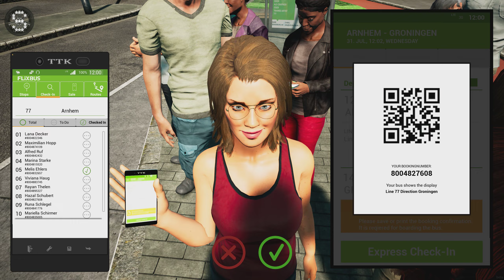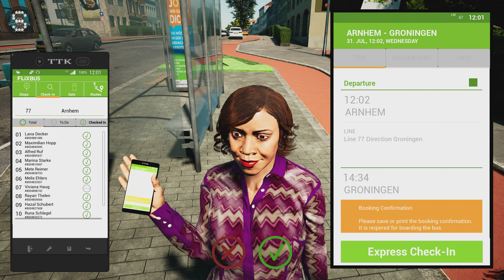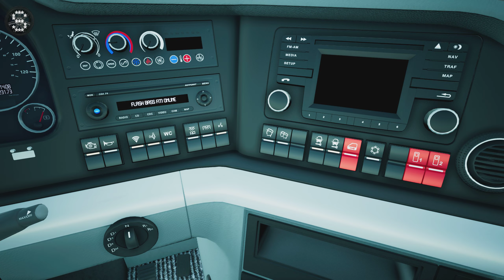Fernbus Simulator | MAN Lion's Coach | GAMEPLAY !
2000 km of track, corresponds to a real route length of 20,000 kilometres
More than 40 German cities, including:

- Berlin
- Hamburg
- Munich
- Cologne
- Frankfurt
- Stuttgart
- Leipzig
- Dresden
- Erfurt
- Würzburg
- Karlsruhe
- Bremen
- Hannover
- Dusseldorf
- Dortmund

Repaints

FERNBUS
FERNBUS SIMULATOR
FERNBUS COACH SIMULATOR
BUS
Logitech G920 Steering Wheel
Paddle Shifter